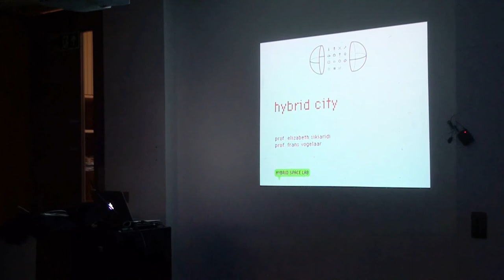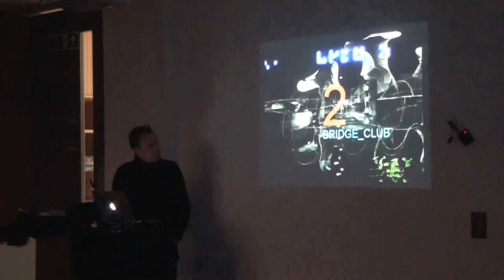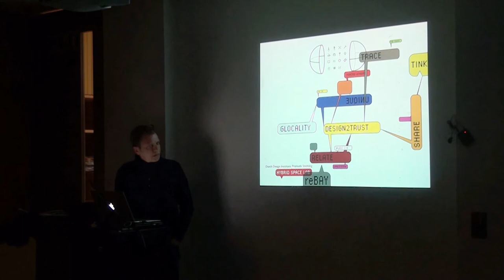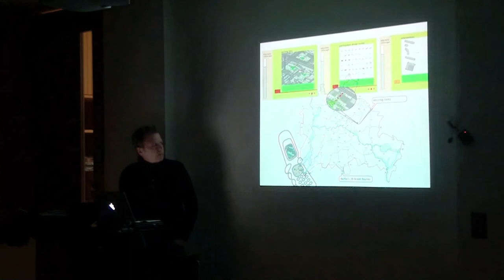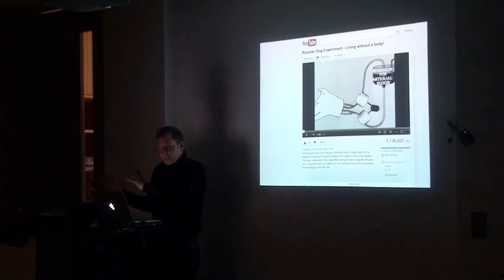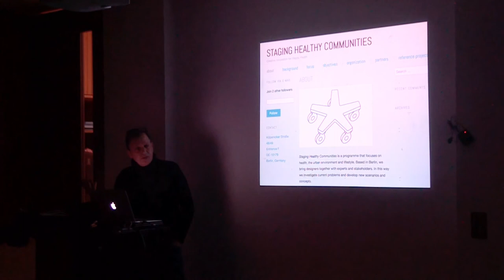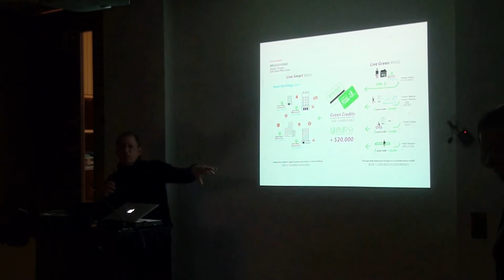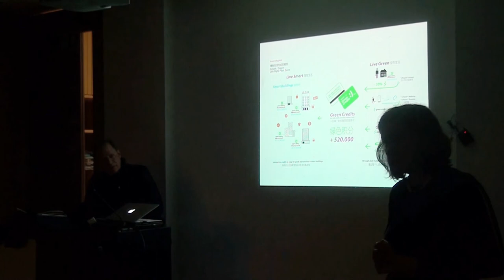Theory Forum 2013: Frans Vogelaar and Elisabeth Sikiaridi - Hybrid City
Frans Vogelaar and Elisabeth Sikiaridi are from Hybrid Space Lab, Berlin.  Their work, which started with concepts of Hybrid Space and Soft Urbanism in the late 80s has now developed into a series of urban and architectural projects focusing on the city.  Their work investigates developments in the general fields of culture, communication, production, exchange (markets) as well as technological innovations, not to foremost monitor market development but in order to generate visions.  Their focus is specifically on technological developments from the perspective of design.